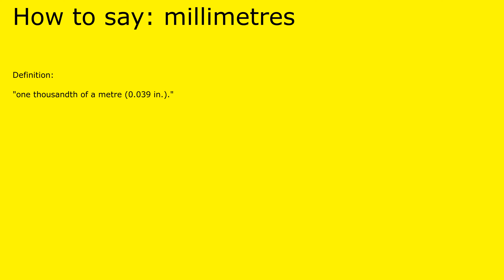How to pronounce millimetres by british speaker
Definition of millimetres:

 "one thousandth of a metre (0.039 in.)."